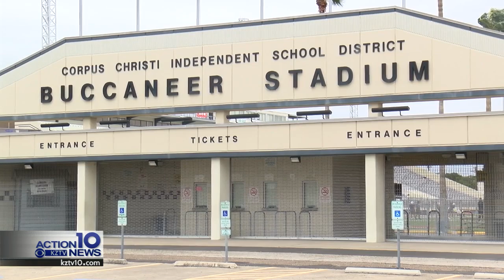Vets Memorial getting ready to face San Antonio Wagner